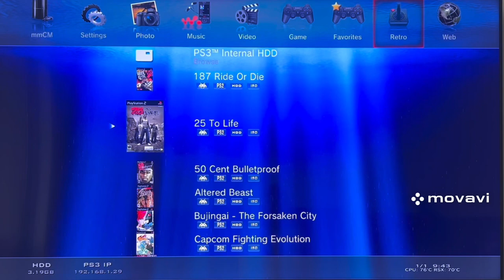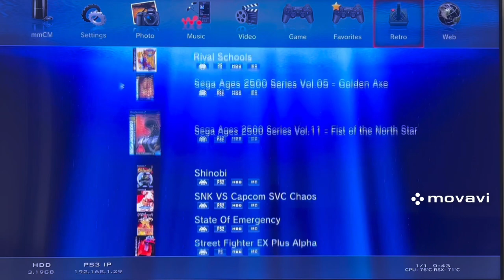Modded PS3 Ultimate 1 TB SSD Upgrade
All games have updates and DLC installed